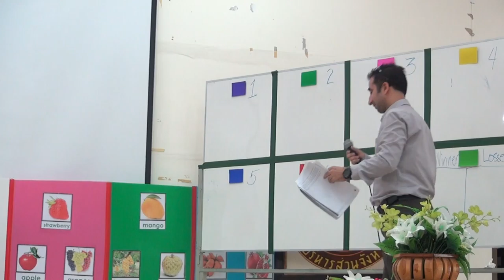Group 7 presentation - Keep Going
Keep Going  is used to give learners a chance to ask you for words they don't know or alternatively to teach each other.
Teachers:
Ms.    Sherri    Ann    Pamor
Mr.    Insha    Javaid
Mr.    Jayson    Ugdamin
Ms.    Mary    Jeef    Asnes    Efondo
Mr.    Ryan    Mantiquilla
Mr.    Orlando    Angeles
Mr.    Darrel    Francisco
Mr.    Eric    Odapin
Mr.    Wilson    Mayola
Ms.    Liz    Charmin    Amancio
Mr.    Jacob    Lu
Mr.     Ning    Li
Classroom Management and Teaching Strategies Seminar - June 15 , 2016